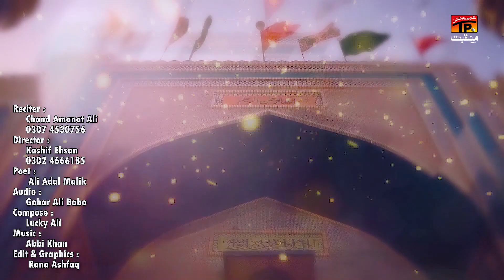Aya Aey Mela Jholey Lal Da | Chand Amanat Ali | TP Manqabat